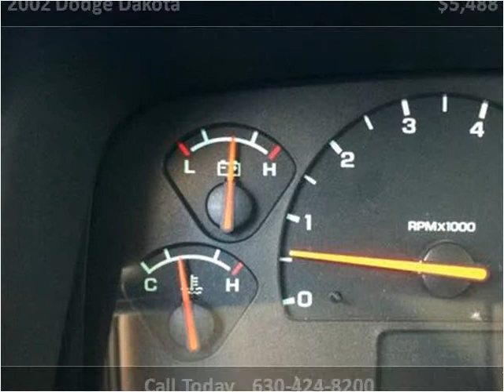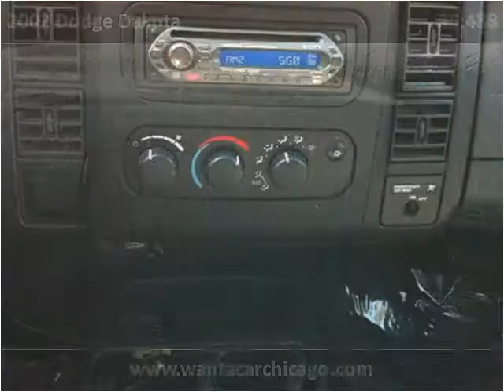2002 Dodge Dakota Used Cars Chicago IL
This 2002 Dodge Dakota is available from Morgan Motors.